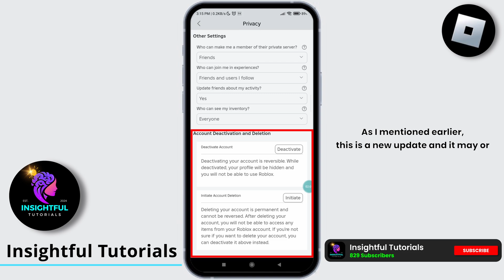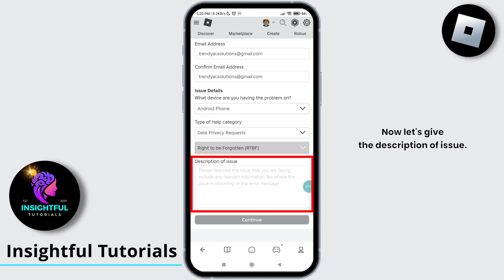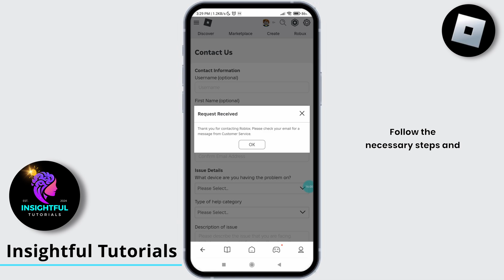How to Delete Roblox Account Permanently New Update: 2024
In this video, We'll show you how to delete roblox account and how to delete your roblox account permanently.

👋 Welcome to Insightful Tutorials! In this guide, we'll show you how to delete your Roblox account permanently with the new update for 2024. Whether you've decided to leave the platform or want to ensure your data is removed, we'll provide you with step-by-step instructions to delete your Roblox account permanently.

Message To Be Copy & Pasted:
Hello Roblox Team, I have decided to quit Roblox permanently. I don’t want to deactivate my account. Under data privacy requests, I am claiming my Right to be Forgotten. Please accept the request to delete my Roblox account.

Tips for Deleting Your Roblox Account Permanently (2024):
We're here to assist you every step of the way.

👁️‍🗨️ Timestamps:

0:00 - Introduction
0:05 - How to Delete Your Roblox Account Permanently: New Update for 2024
0:10 - Step-by-Step Guide for Permanently Deleting Your Roblox Account